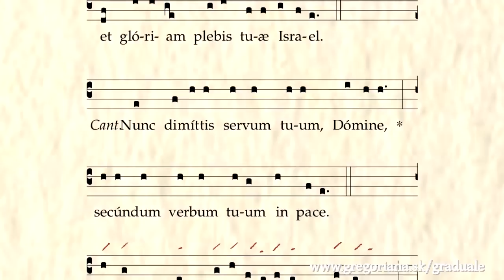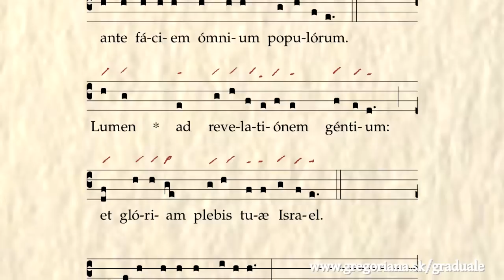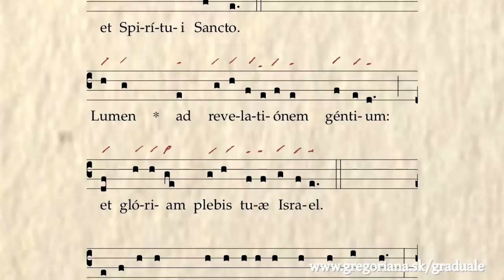Lumen ad revelationem gentium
Look for the chant in Graduale Romanum (1974), p. 538 (Proprium de Sanctis - In Praesentatione Domini).